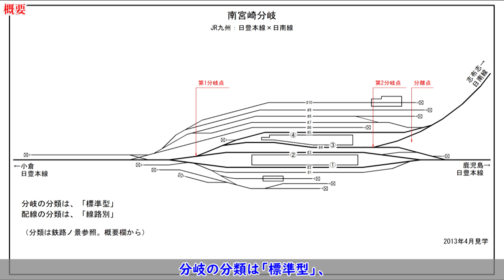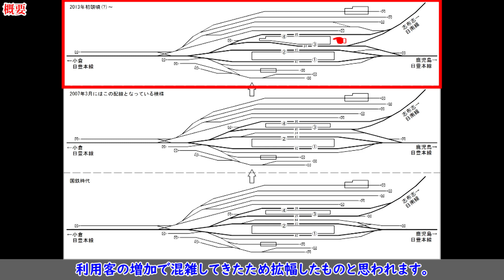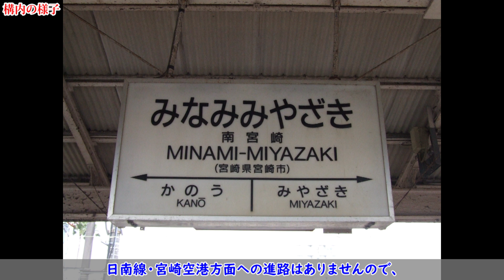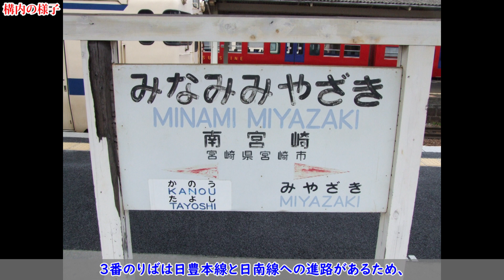南宮崎分岐：JR九州 日豊本線×日南線 ※過去画像シリーズ 宮崎空港アクセスをより便利にする分岐駅 2014年6月見学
【分岐の景】過去画像 2014年6月見学
今回は日豊本線と日南線の分岐、南宮崎分岐をご紹介します。延岡・宮崎方面と、都城・鹿児島方面、あるいは日南・宮崎空港方面、3方向相互への流動の拠点となる分岐です。見学は2013年4月です。
南宮崎駅は日豊本線と日南線の分岐駅です。小倉・大分・宮崎方面からの日豊本線はこの先、都城・鹿児島方面へと進んでいきます。分岐した日南線は、日南・志布志方面へと進みます。さらに隣の田吉駅で宮崎空港への宮崎空港線が分岐しており、延岡～宮崎空港間において一体化された列車運用が見られます。
駅の上り方に日豊本線と日南線を振り分ける第1分岐点が存在します。そして下り方すぐのところに第2分岐点と分離点があり、日豊本線は直進、日南線は左の方へ曲がっていきます。基本的には2番線・3番線（1・2番のりば）は日豊本線、4番線・5番線（3・4番のりば）は日南線のりばですが、4番線（3番のりば）に一部の日豊本線列車が入線することで、日南線・宮崎空港線と日豊本線都城・鹿児島方面との平面乗り換えの便を図っています。分岐の分類は「標準型」、配線の分類は「線路別」となっています。

分岐の配線　　：標準型
構内配線の分類：線路別

00:00 プロローグ
00:28 概要
02:51 第1分岐点の様子
04:01 第2分岐点・分離点の様子
05:27 前面展望
06:53 構内の様子
08:22 駅舎の様子

曲名/作曲
1)Succotash / Silent Partner